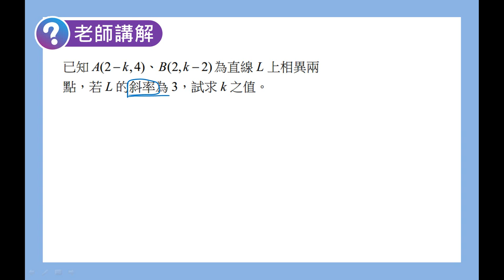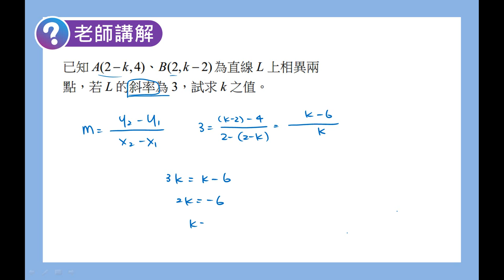數學B 笑傲統測 總複習講義 單元2 -1老師講解1